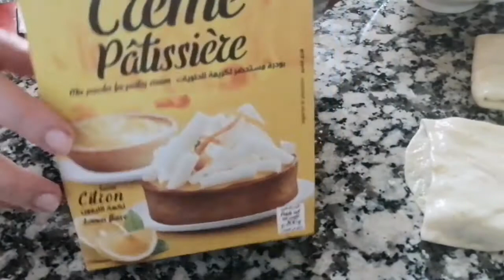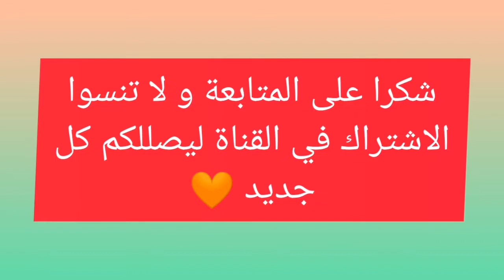قولي وداعا للعجينة المورقة☑️مسمن رائع بالكريم باتسيير و التفاح معسل بعجينة سهلة بدون زبدة